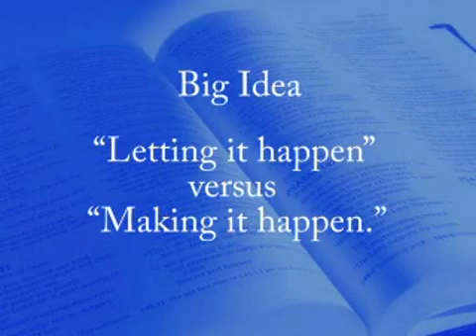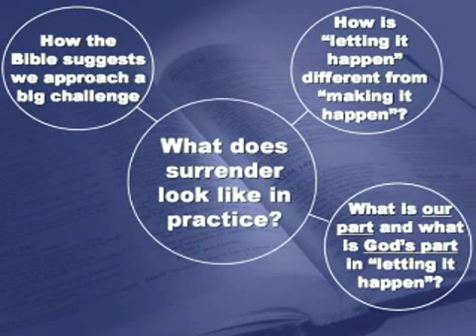What Does Surrender Look Like in Practice?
Making It Happen vs. Letting It Happen

Zechariah 4:6,10